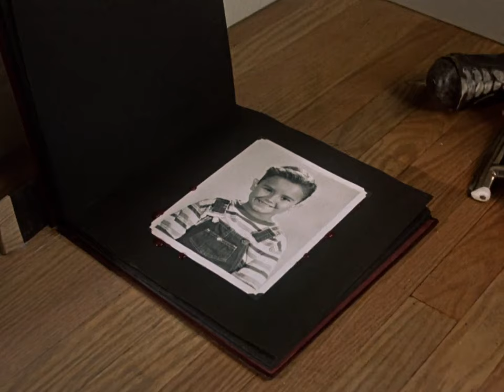Stephen King's IT | Best of (1 of 2)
"From the King of terror, a chilling new dimension in horror."

Directed by Tommy Lee Wallace, this frightening mini-series from 1990 still gives us the chills. In 1960, seven outcast kids known as "The Loser Club" fight an evil entity that takes the form of Pennywise the Dancing Clown (Tim Curry).

Stephen King's IT available at:

Amazon (Digital)

Amazon (VHS)

Amazon (DVD)

Amazon (Blu-ray)

[The video contains major spoilers and should only be viewed after seeing the film in its entirety. Footage is the property of Warner Bros.]